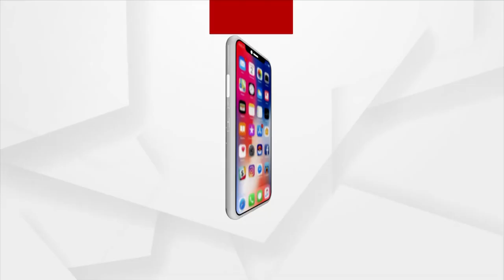ସତେଜ ସକାଳ: ଆଜିର ଅତିଥି ଗାୟକ ଆହ୍ଵାନ ନାୟକ